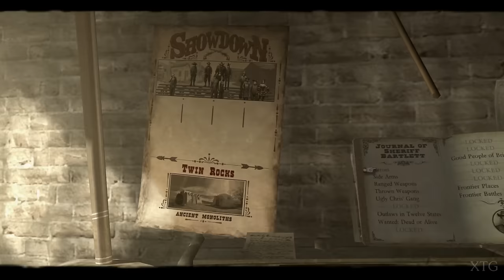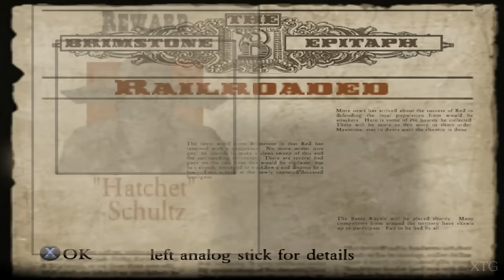Red Dead Revolver PS2 Gameplay HD (PCSX2)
Red Dead Revolver PS2 Gameplay
PCSX2 Settings:
Renderer: OpenGL (Hardware)
Interlacing (F5): Auto
Texture Filtering: Bilinear (PS2)
Internal Resolution: 8x Native
Anisotropic Filtering: 16x
Mipmapping: Basic (Fast)
CRC Hack Level: Automatic (Default)
(✓) Enable HW Hacks:
Requested by: J.Marston
My PC Specs:
CPU: Intel Core i7-4790K
GPU: GeForce GTX 1070
Ram: 12GB
OS: Microsoft Windows 7 Ultimate